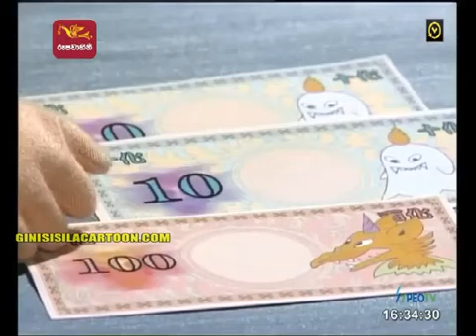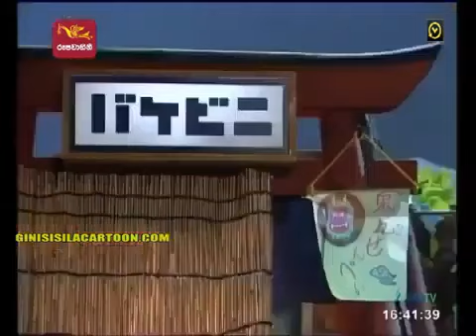Escola Dos Monstros Ep 6 Uma Noite No Mercado (SRI LANKA AUDIO)